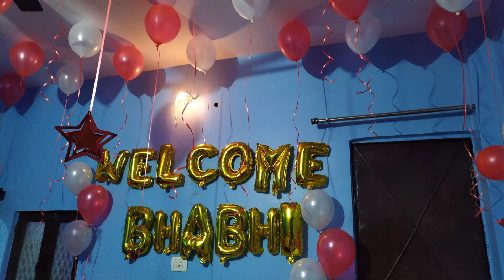room decoration with rose petals and balloon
for any balloon decoration related details call on

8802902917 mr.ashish